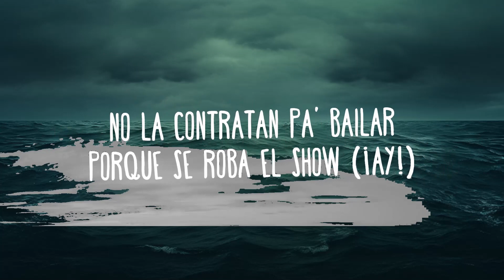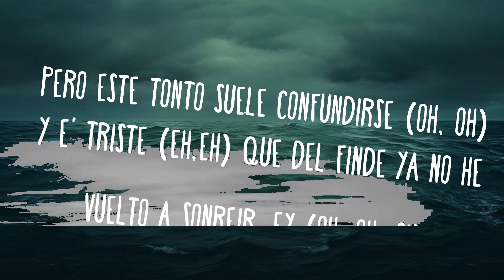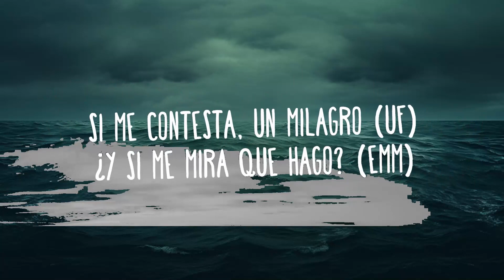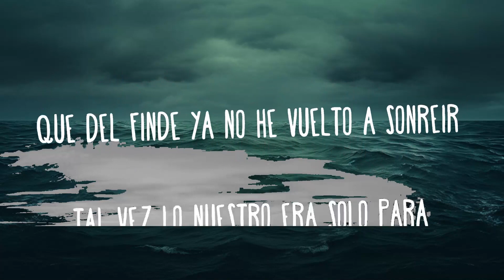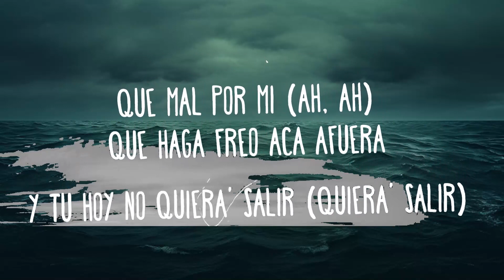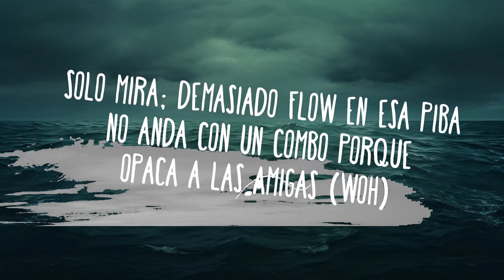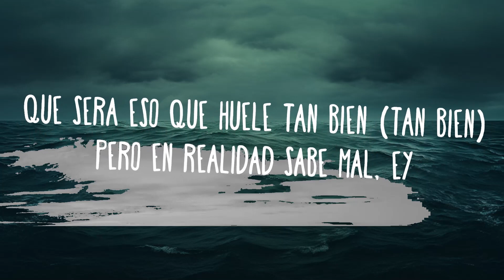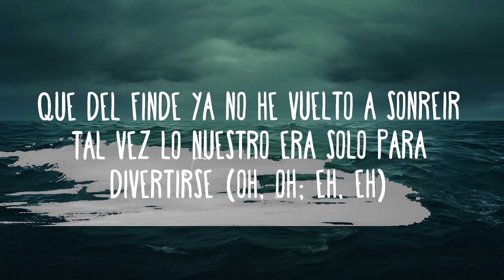Paulo Londra - Tal Vez (Letra) | 25 Min